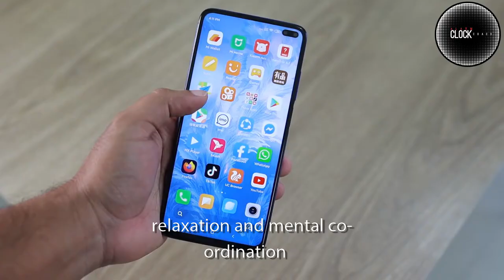Alarm Clock Coach Sample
Fiverr Gig Video Short video ads